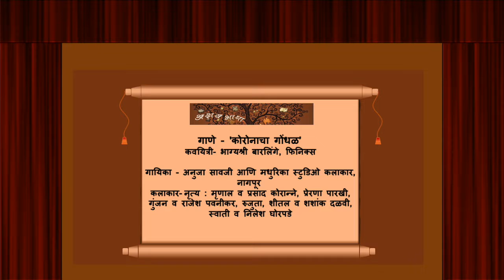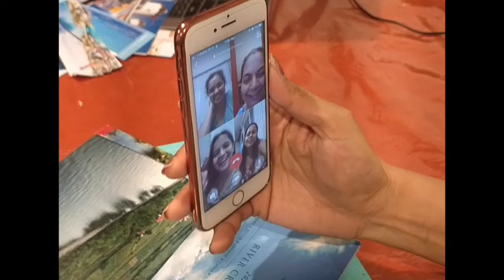"Daar" an Akshaybhasha presentation ( Dance on Folk music - Ghondhal)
नृत्य + गाणे - 'कोरोनाचा गोंधळ’
कवयित्री- भाग्यश्री बारलिंगे, फिनिक्स
गायिका - अनुजा सावजी आणि मधुरिका स्टुडिओ कलाकार, नागपूर
नृत्यदिग्दर्शन -  प्रेरणा पारखी
कलाकार- नृत्य : मृणाल व प्रसाद कोरान्ने, प्रेरणा पारखी, गुंजन व राजेश पवनीकर, रुजुता, शीतल व शशांक दळवी, स्वाती व निलेश घोरपडे